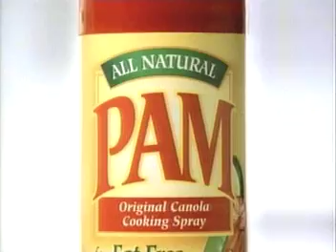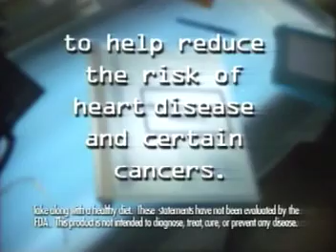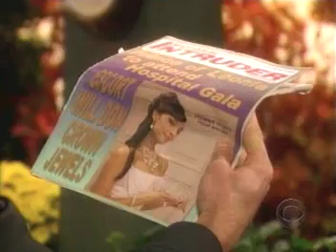ATWT 10 24 06